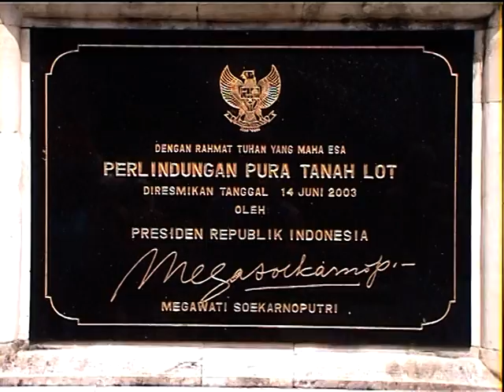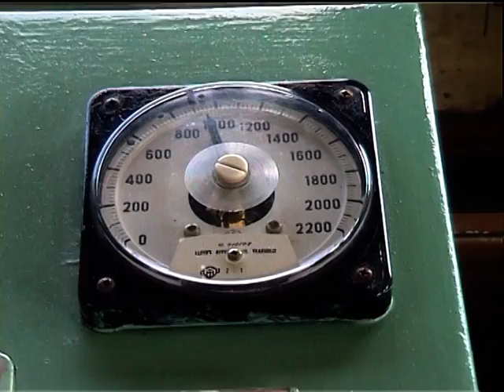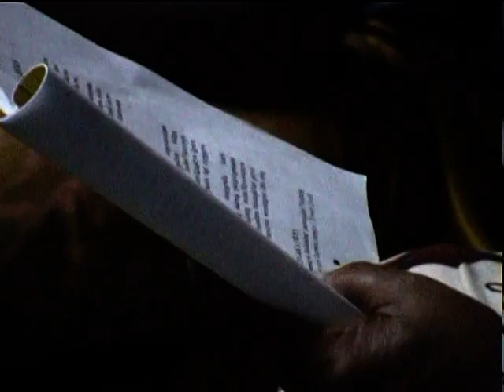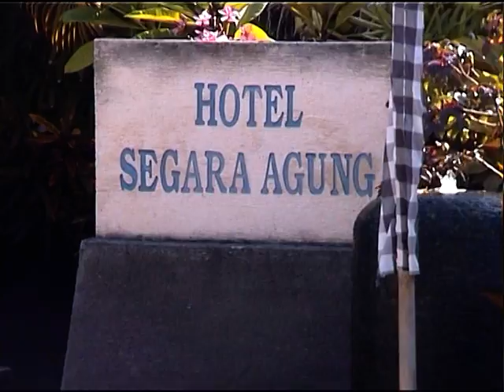Cycling in Indonesia, Bali & Lombok, 2007 (long version)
Cycling 2007 in Bali, Lombok and Sumbawa. Cycling in Indonesia is an unforgettable event. Each day you create what along the way. A welcoming people, delicious food and beautiful accommodations make it complete. We cycled with a booklet of AWOL.
Fietsvakantie 2007 op Bali, Lombok en Sumbawa. Fietsen in Indonesie is een onvergetelijke gebeurtenis. Elke dag maak je onderweg wat mee. Een gastvrije bevolking, lekker eten en mooie accomodaties maken het compleet. Wij fietsten met een route boekje van AWOL.